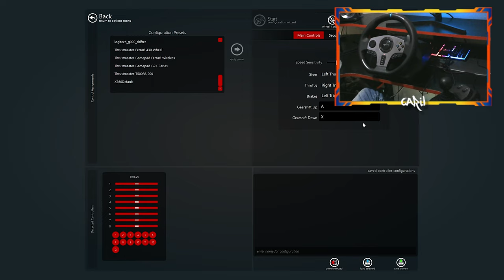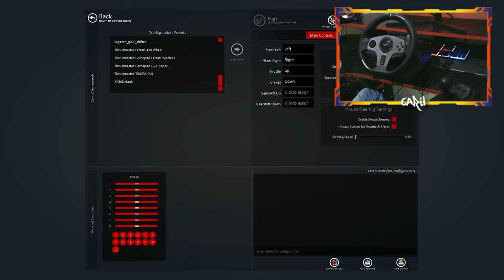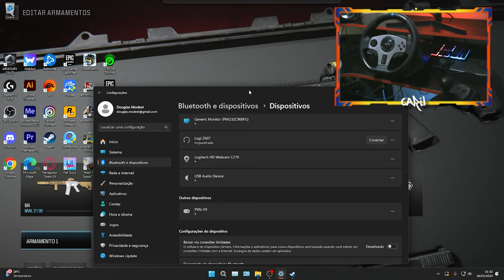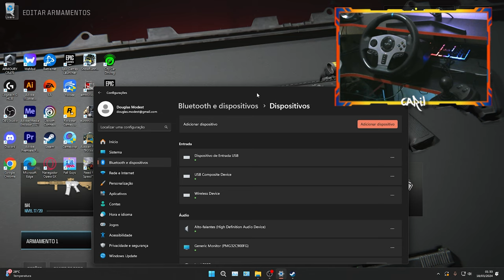Como Configurar o PXN V9 no Assetto Corsa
[Portugues Versão]

[English Version]
How to Configure the PXN V9 in Assetto Corsa

━◤ Steering Wheel:
PXN V9 com Câmbio sequencial e H, com Três Pedais
━◤ Acessorios Extras:
WebCam Logitech C270 30fps 720p

━◤Frequencia de publicações no Canal:
Publicações as Segundas, Quartas, Sextas e Sábados.

▣━━◤ ₡aril 1st. Driver ◢━━▣